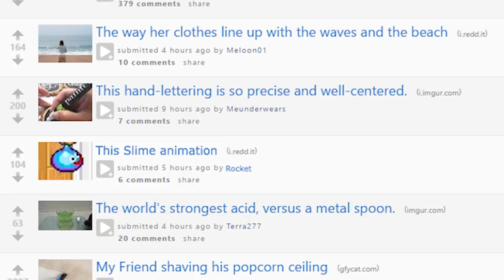Top 10 Dragon Quest Games | The Completionist